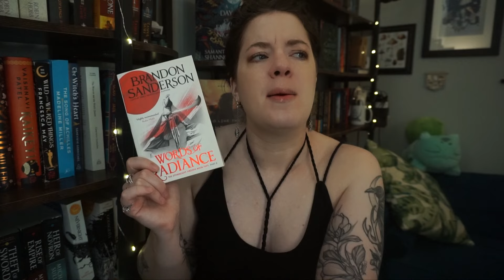Words of Radiance (Spoiler Free) | REVIEW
In which I discuss my spoiler free thoughts on Words of Radiance by Brandon Sanderson...

►► Seekers of The Bibliothecary get perks that allow more interaction with my channel and content such as an exclusive discord, exclusive videos, a year long interactive reading challenge and more

-- I'm currently accepting clients for developmental editing and manuscript evaluation. I'm interested in working with adult fantasy and scifi, especially Hades and Persephone retellings, stories involving polyamory, and mental health rep. I offer free editing samples of your first 1,000 words to make sure we are a good fit.

-- due to the volume of email requests I get, I do not accept review requests from indie or self-published authors at this time